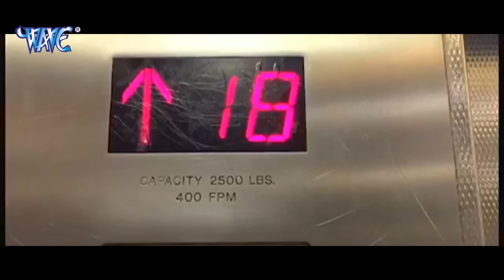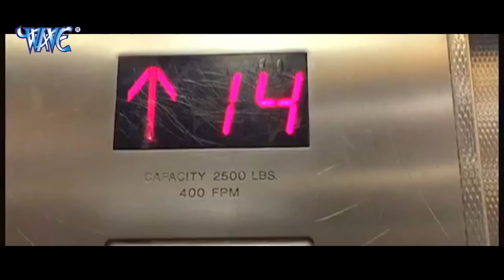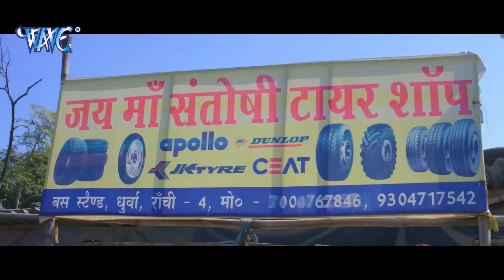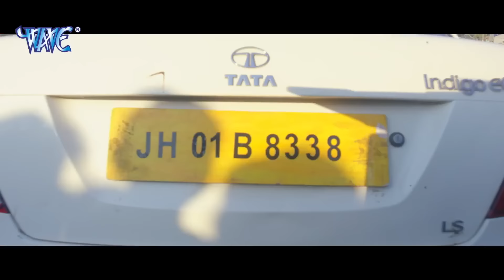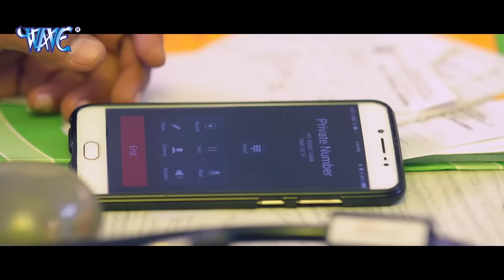सीता गीता (2024) खेसारी लाल यादव भोजपुरी सुपरहिट फिल्म ने चारो तरफ हड़कंप मचा दिया 2024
सीता गीता (2024) खेसारी  लाल यादव भोजपुरी सुपरहिट फिल्म ने चारो तरफ हड़कंप मचा दिया 2024 सीता गीता (2024) खेसारी  लाल यादव भोजपुरी सुपरहिट फिल्म ने चारो तरफ हड़कंप मचा दिया 2024 सीता गीता (2024) खेसारी  लाल यादव भोजपुरी सुपरहिट फिल्म ने चारो तरफ हड़कंप मचा दिया 2024